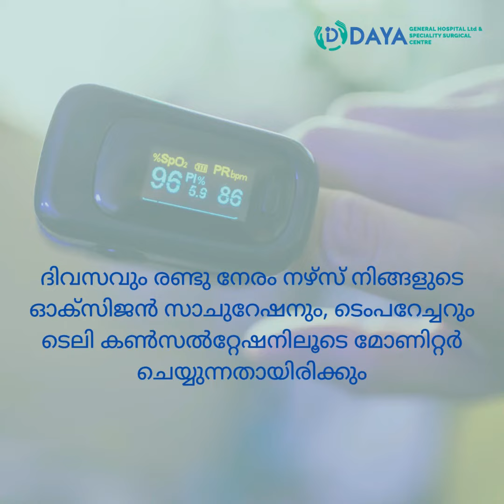Daya Hospital Covid Home Care | Daya Hospital, Thrissur, Kerala